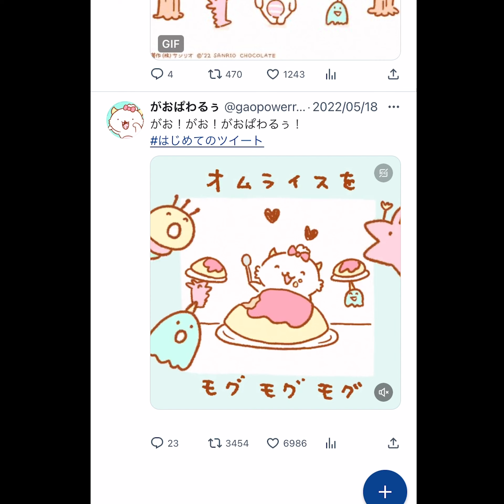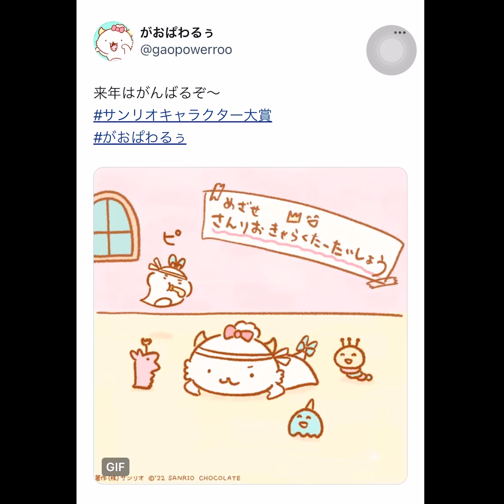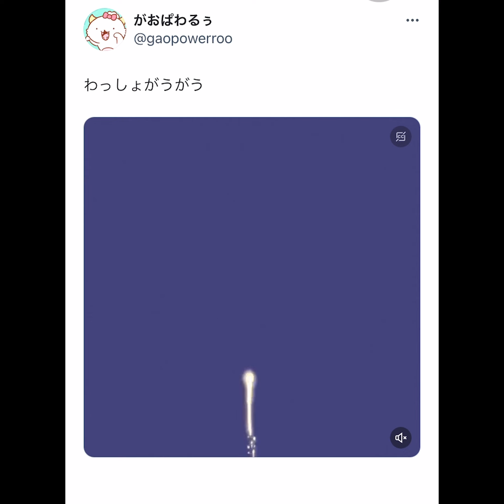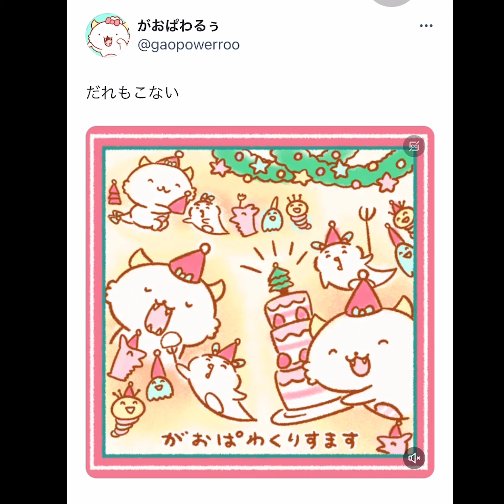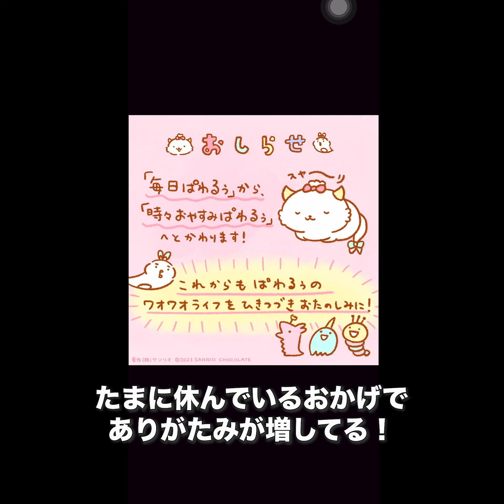【がおぱわるぅ】がおぱわるぅがデビューしてから1年の大活躍を振り返ろうぜ！！【雑談】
今日は、ぱわるぅのデビュー日！
ありがとう